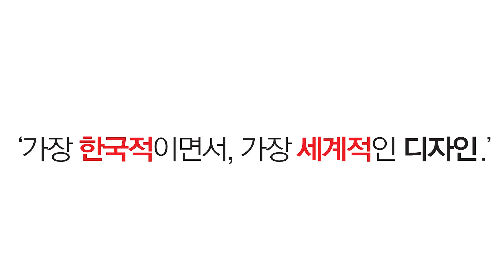SOHOME LED LABEL SHARON TABLE 2